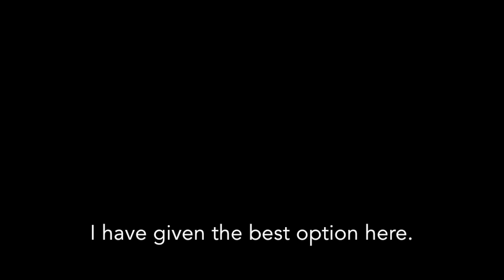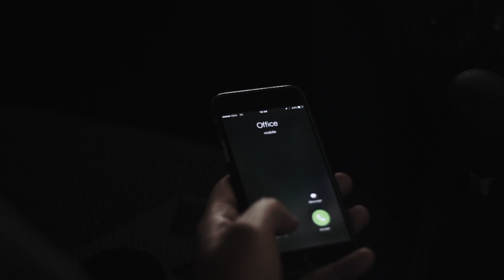The Second Coming - Short film, Inspirational, Award winning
A mystic story of a person who leaves behind everything for his passion. An unexpected situation occurs, which he tries to overcome. Will he be able to succeed?